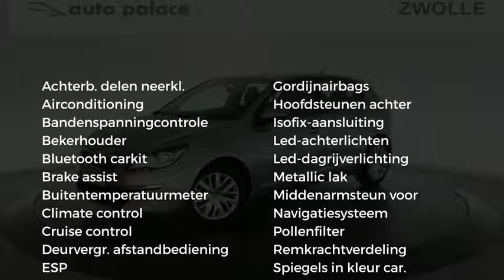Peugeot 308 1.6 BlueHDi 120pk Blue Lease AIRCO NAVIGATIE CRUISE